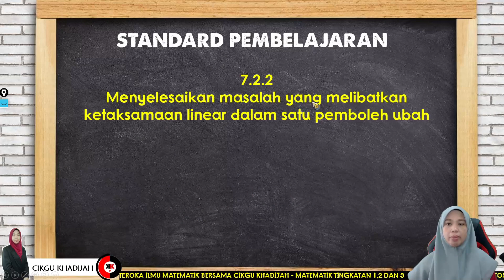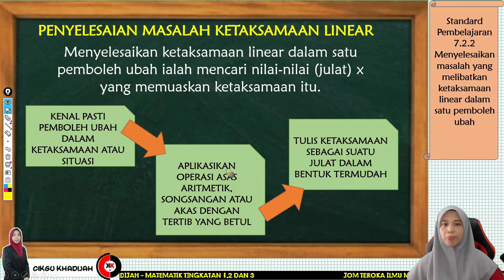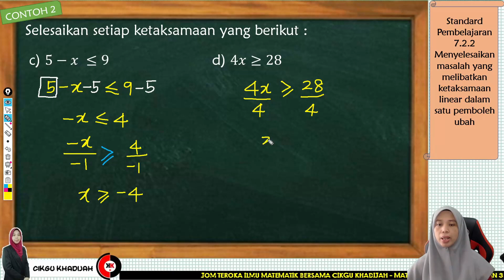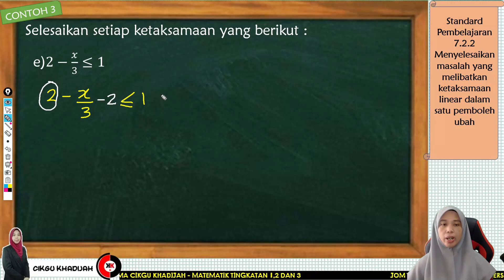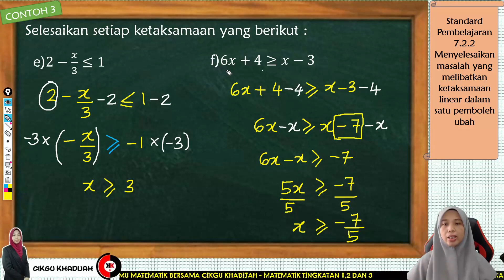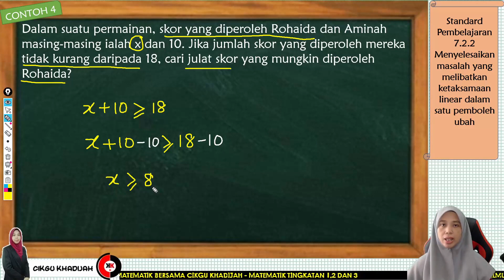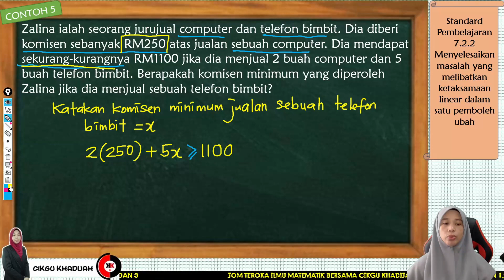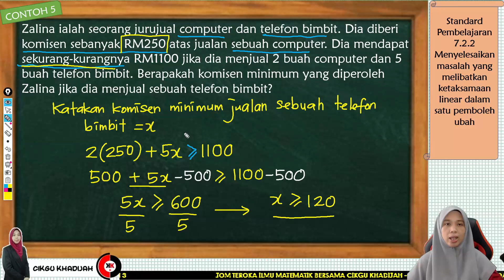7.2.2 PENYELESAIAN KETAKSAMAAN LINEAR DALAM SATU PEMBOLEH UBAH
7.2.2 Menyelesaikan masalah yang melibatkan ketaksamaan linear dalam satu pemboleh ubah

Boleh dapatkan video-video lain di playlist di bawah.